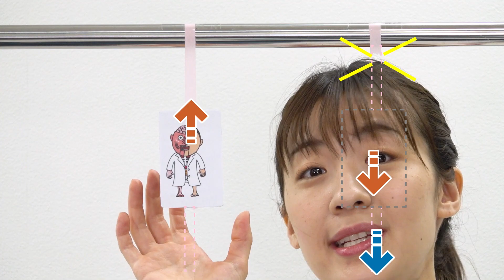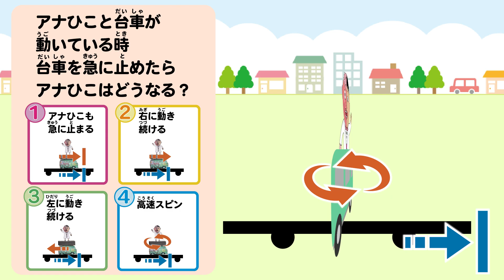動く？止まる？身近なもので実験する『慣性の法則』！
小さいころに遊んだミニカー、だるま落とし、
いつも乗っている電車やバス、車・・・
そこに”当たり前”って思っちゃうけど、
よく考えたらとっても不思議なサイエンスが！！
身近なもので実験してみよう♪
〔慣性の法則 中学校 3年 理科 学習範囲〕

0:00 オープニング
1:16 クイズ
2:26 留まり続ける性質
3:02 同じ原理で実験
4:53 クイズ
6:00 慣性の法則
6:44 まとめ